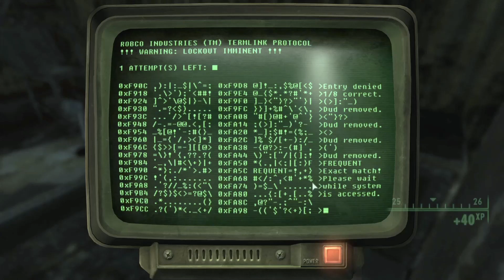Fallout 3 GOTY Pt. 85: Republic of Dave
If anyone want's to donate to help make me better at what I do and get more video games to record as well as better equipment then here is the link to donate: